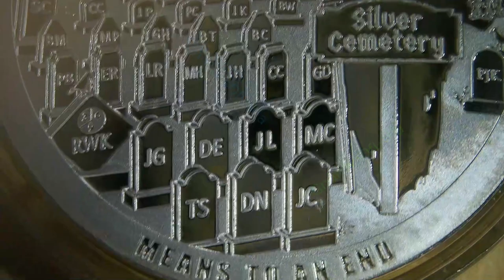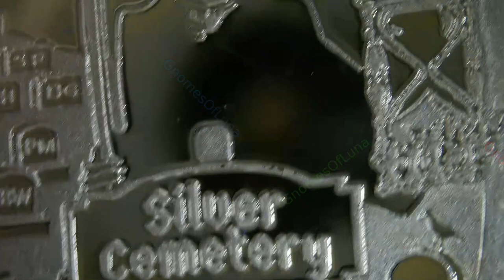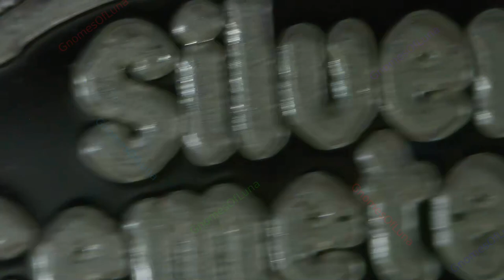Silver Reaper (Proof) / Chautauqua Silver Works / Mintage: 200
Silver Reaper (Proof)
Chautauqua Silver Works
Mintage: 200
Artist: Ron Kinney

Ron Kinney is the (amazing) artist who has made these, and you can reach out to him directly to purchase them: .